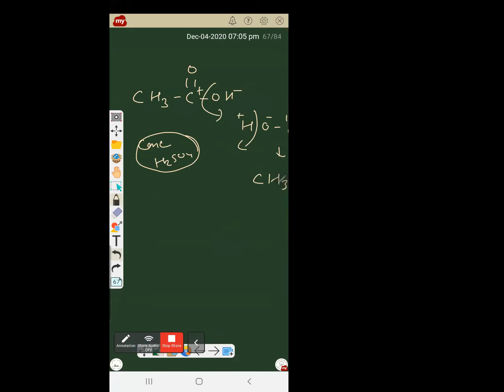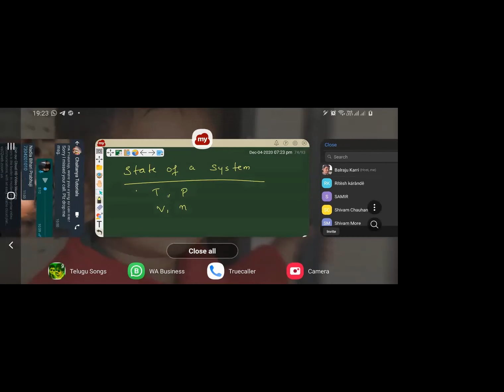4th Dec XI Chemistry